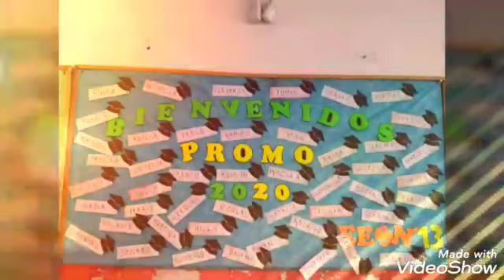Egresados 2020 Región IX San Miguel 6to EES N°13